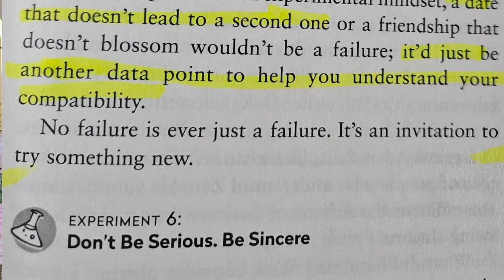MONK MODE - DARE to DISAPPEAR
🌟 Unlock Your Potential: Embrace Monk Mode for Ultimate Self Growth 🌟

Today, we embark on a transformative journey into Monk Mode – a powerful lifestyle to boost focus, self-discovery, and personal growth. 🚀

MY WEEK 2 MONK MODE RECORD!

Meditation 🧘‍♂️: Cultivate inner peace and clarity through daily meditation sessions. Discover the incredible benefits of mindfulness and its impact on your mental well-being, HEAR MESSAGES FROM HIGHER SELF

Physical Exercise 💪: Elevate your energy levels and enhance your focus with a dedicated workout routine. From cardio to strength training, find the perfect workout that resonates with you.

Cold Showers ❄️: Embrace the invigorating power of cold showers. Boost your immune system, increase alertness, and develop mental resilience. ADDING ICE INTO COLD SHOWER!

Natural Dopamine Sources 🌳: Bid farewell to artificial stimulants. Connect with nature, go for walks, dance like nobody's watching, and let the beauty of the world around you be your source of joy.

Intense focus work : Have you wonder how much work will you get done if you work without any distraction in only 4 hours? CHALLENGE YOURSELF WITH THE WORK THAT WOULD SCARED YOU BEFORE!

Substances: How would your life be without any alcohol, drugs or substance? What if you only need to be high on life and hitting your full potential?

✨ Additional Monk Mode Enhancements:

Digital Detox 📵: Unplug from social media and distractions to regain control of your time and attention.
Reading 📚: Immerse yourself in books that inspire and educate.
Journaling ✍️: Reflect on your journey, set goals, and track your progress.
Healthy Eating 🥗: Fuel your body with nutritious foods for sustained energy.
🧘‍♀️ The Focus Revolution:

Imagine a life where distractions fade away, and your goals take center stage. By eliminating unnecessary noise, social media consumption, and artificial stimuli, you unleash unparalleled focus on your journey to self-mastery.

Ready to embark on your Monk Mode journey? Let's build a community dedicated to unlocking our true potential!

Thank you for joining us on this incredible adventure towards self-discovery and growth. Remember, the power to change is within you. Let's start this journey together! 💫

00:00 Introduction
00:43 Monk Mode week 2 protocol
01:21 Channel introduction
01:55 Day 6 and 7, Deeper connection to my higher self
02:29 The simple feeling of JOY
03:13 Million dollar view Sunset in my monk eyes
04:03 Attending Ali Abdaal class
04:48 The Changes in me
06:04 Monk Mode and feeling under weather
06:49 When challenges hit
08:15 Discipline comes from within
09:21 Feeling free from sobriety
09:44 Crashing moment
10:25 Self doubt creeps in
11:17 Conclusion